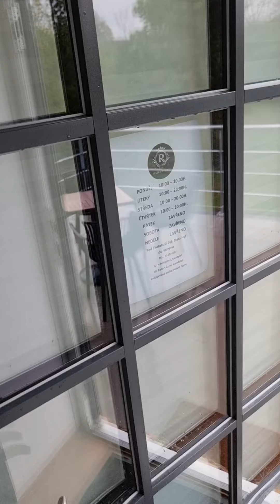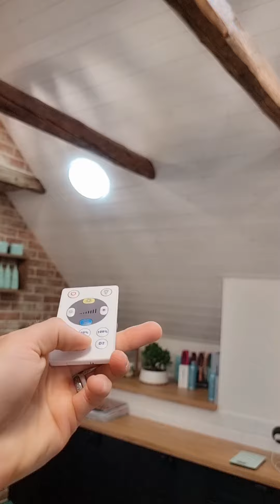Atelier Můj Domov - PROHLÍDKA KADEŘNICTVÍ květen 2024